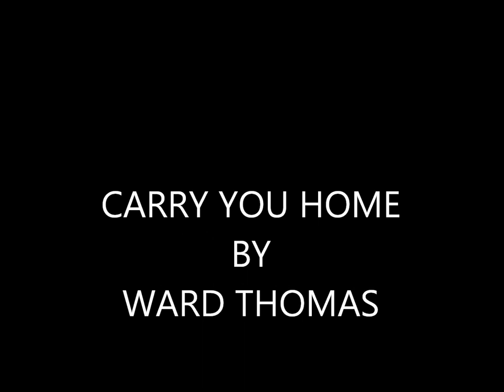CARRY YOU HOME BY WARD THOMAS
GREAT SONG FROM FROM WARD THOMAS